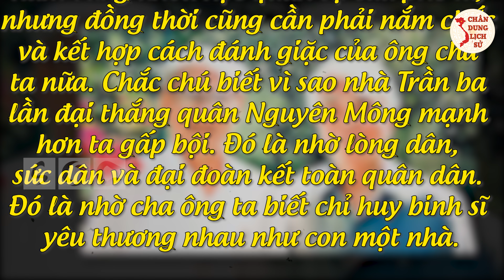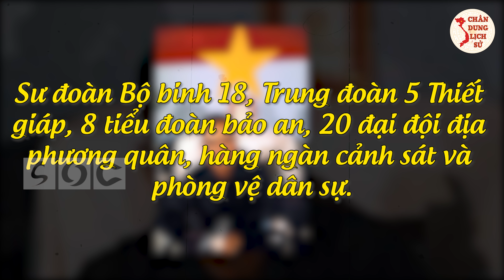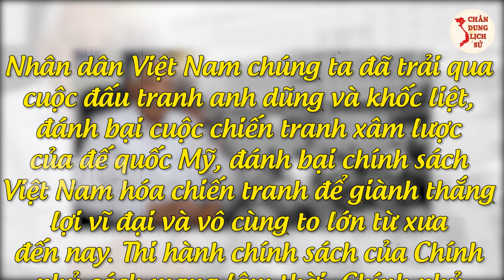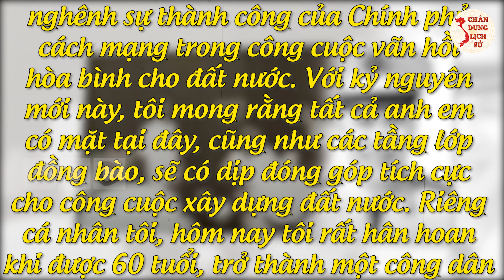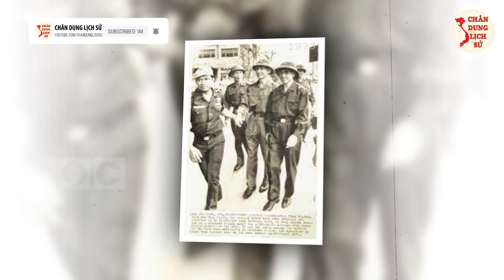Thượng Tướng TRẦN VĂN TRÀ Với Tầm Nhìn Chiến Lược Khiến Dương Văn Minh Cúi Đầu Nể Phục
Các bạn thân mến, tướng Trần Văn Trà là một trong những danh tướng hàng đầu thế kỷ XX. Thời trai trẻ ông từ quê hương Quảng Ngãi vào Sài Gòn hoạt động cách mạng bí mật, thành lập lực lượng bộ đội chủ lực cách mạng đầu tiên ở Nam Bộ thời chống Pháp tái xâm lược, trở thành Tư lệnh Quân Giải phóng miền Nam thời đánh Mỹ, cùng chỉ huy đại quân kết thúc cuộc trường kỳ kháng chiến cứu nước, làm Chủ tịch Uỷ ban Quân quản thành phố Sài Gòn – Gia Định. Chiến công hiển hách và tinh thần nhân văn của danh tướng Trần Văn Trà đã trở thành một trong những di sản cho thế hệ sau. Cùng Chân Dung Lịch Sử tìm hiểu về vị Thượng Tướng này nhé!

0:00 | Tiểu Sử Thượng Tướng Trần Văn Trà
0:50 | Đôi Nét Về Thượng Tướng Trần Văn Trà
3:22 | Hóa Thân Vào Kháng Chiến Nam Bộ
7:26 | Chiến Lược Trong Trận Xuân Lộc Khiến Dương Văn Minh Cảm Phục
16:08 | Tinh Thần Nhân Văn Của Thượng Tướng Trần Văn Trà
17:26 | Cảm Ơn Các Bạn Đã Theo Dõi

🔥 Theo Dõi Chân Dung Lịch Sử:
👉 Những Người Thực Hiện:
► Biên tập nội dung: Hoàng Nga.
► Dẫn chương trình: Hoàng Nga.
► Audio chính: Phương Anh.